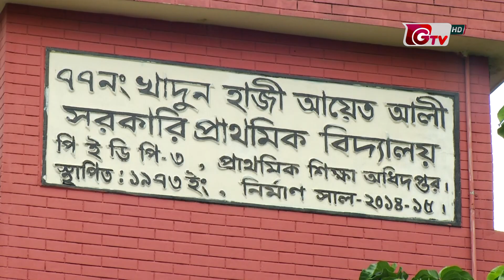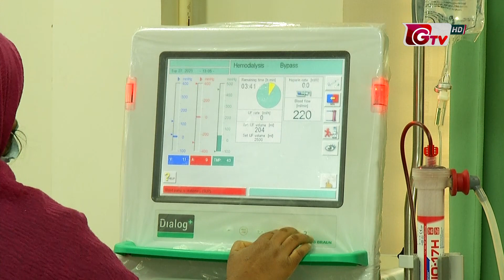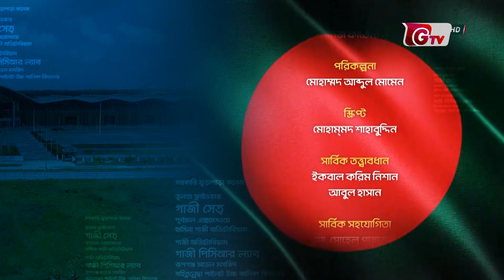উন্নয়নে রূপগঞ্জ - পর্ব ০২ || Unnayane Rupganj - Ep 02 || Rupganj Development | Gtv